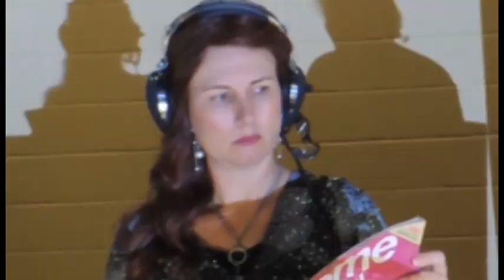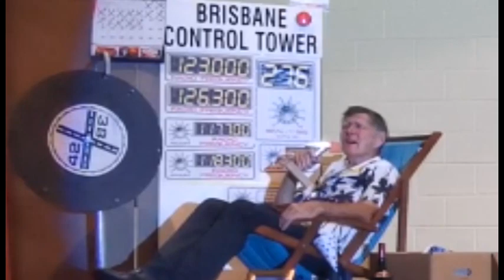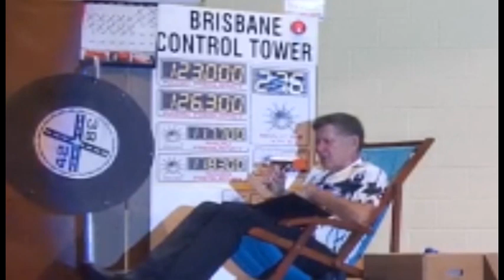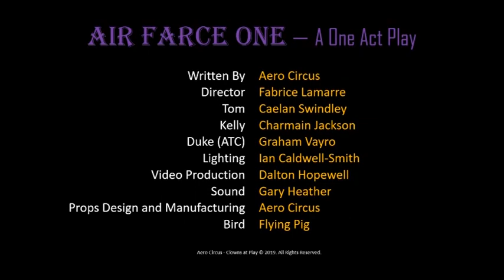Air Farce One | Theatre Play | Aero Circus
Because some people were unable to make it to the live performances (that were held back in the good old days when you could go out and have fun with more than one other person), we filmed the whole thing, in front of a (mostly) live audience. As Stanley Kubrick was busy (or dead, not sure which) we took on all the duties of a full production crew. With cinemas closed for the foreseeable future, we are proud [Ed: You’re shitting me, right?] to present Air Farce One – The Movie.
If you want to see if Tom and Kelly make it to Brisbane, and maybe learn from Tom’s mistakes, then check out the video. You might also discover why pilots should stick to flying.